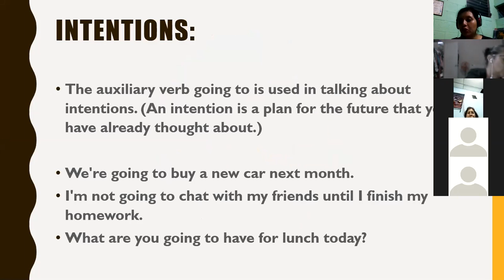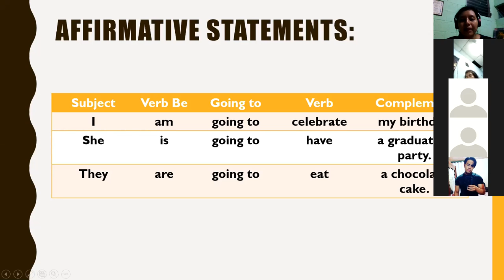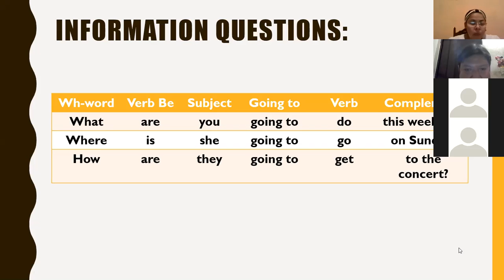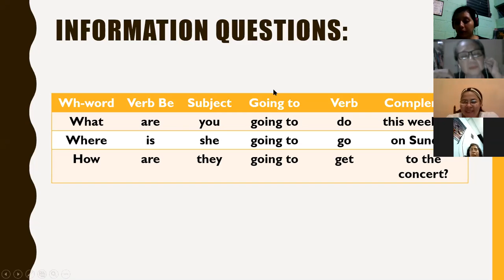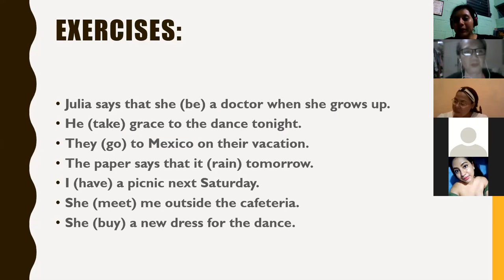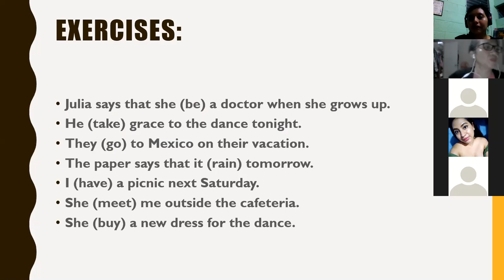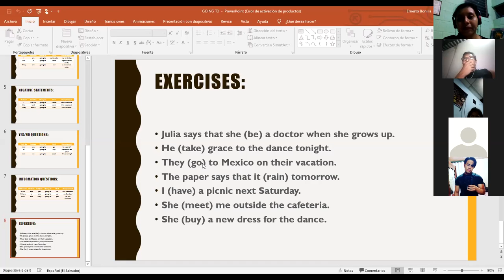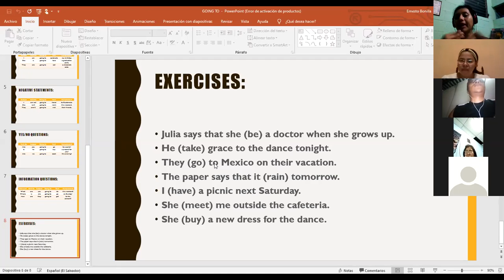Ingles Corporativo-Be Going To 2